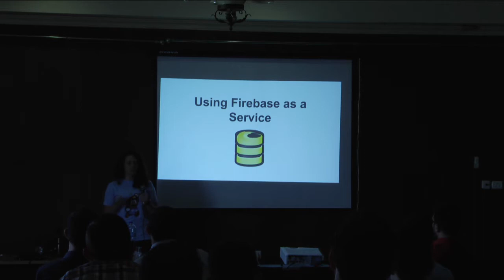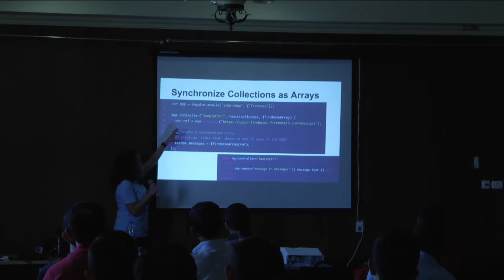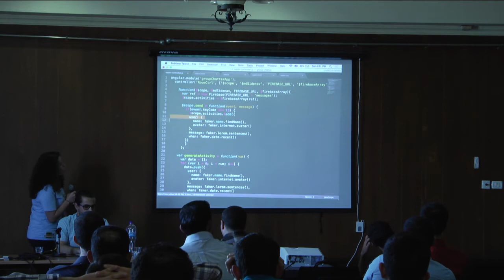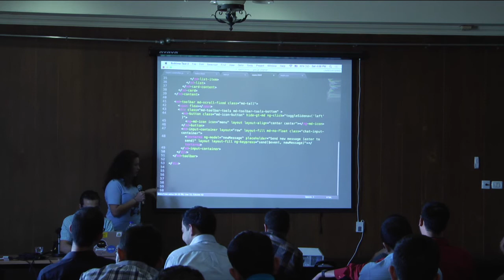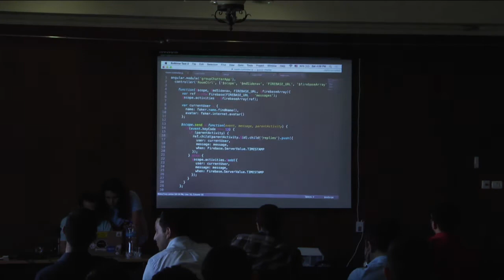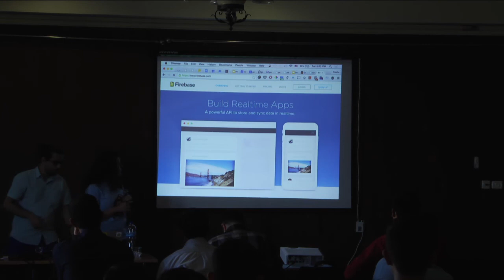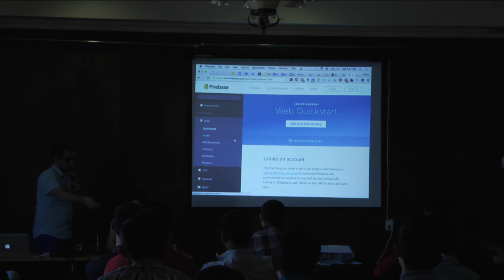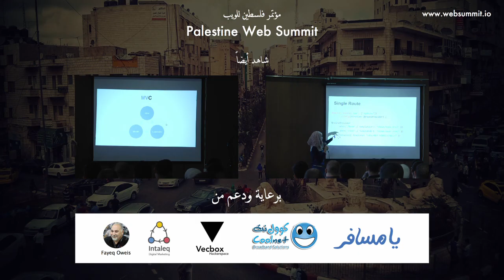14 - Building Realtime Apps with Firebase - Rasha & Mohammad Khatib - Palestine Web Summit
Rasha shows off the amazing capabilities of Firebase for building realtime applications, while Mohammad domos building a chat application.

Rasha is a Web Developer contributing to the open source project she's also working to cofound GirlDev a non-profit for helping mentoring women in tech.

Mohammad is a Web Developer at Google working currently building he also contributes to the open source project